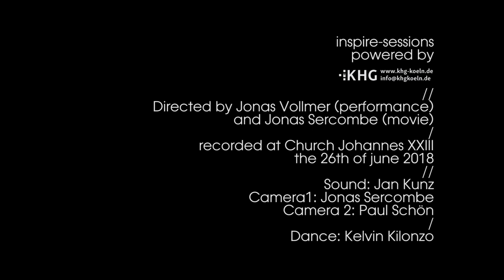Inspire-Sessions #1 in der KHG Köln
Inspire Session #1, Aufzeichnung vom 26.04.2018

Kelvin Kilonzo (zeitgenössischer Tanz)
Jonas Vollmer (Schlagzeug)

Jan Kunz (Sound)
Jonas Sercombe (Kamera)
Paul Schön (Kamera)